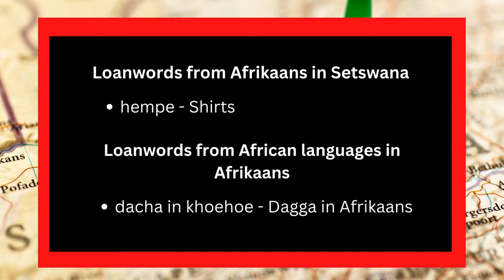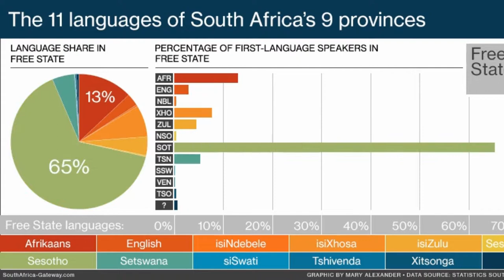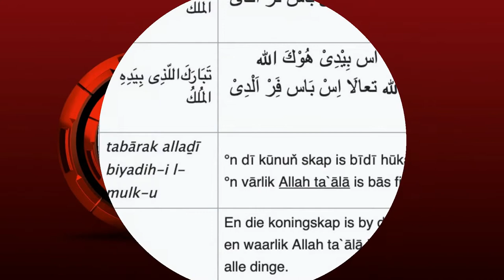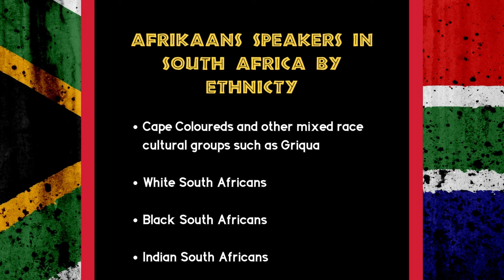Afrikaans: Top 10 Facts About the Afrikaans Language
In this video, we'll be exploring the history of the Afrikaans language. Afrikaans is spoken by the Afrikaners, a white minority group in South Africa as well as various other ethnicities in the world. We'll be looking at the history of the Afrikaans language, its grammar, and some of the words and expressions used in everyday life.

So if you're interested in learning more about the Afrikaans language, this video is for you! By the end of this video, you'll have a better understanding of this unique language.

In today's video, we will be looking at 10 surprisingly interesting about the Afrikaans language, you probably did not know about such as its relation to other languages in South Africa such as Sabela. A short background to the origins of Afrikaans, the impact and range of the Afrikaans language.